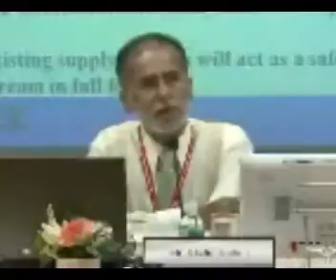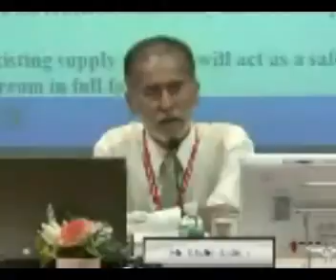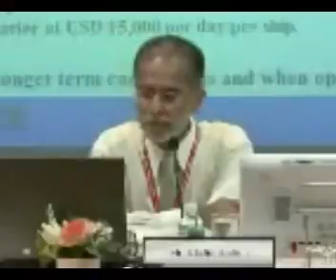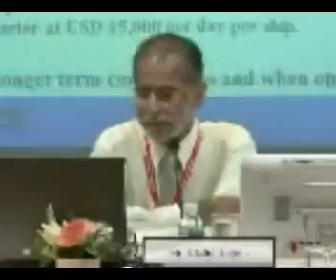แถลงผลประกอบการณ์ของบริษัท psl รอบ Q2/2011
PSL : PRECIOUS SHIPPING PUBLIC COMPANY LIMITED 1 presented the company performance and financial highlight on Q2/2011 on the "Opportunity Day" at The Stock Exchange of Thailand (SET,